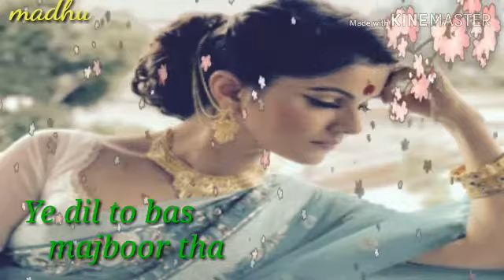Ek tarf halat se majboor thi buy cool star 💫💫💫💫💫